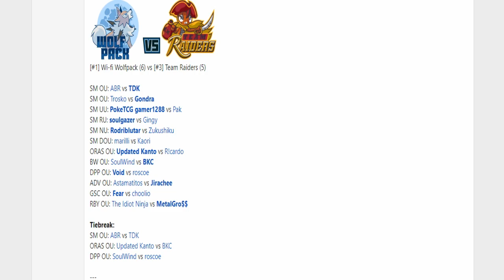Smogon Premier League 9 - Finals Tiebreak: SoulWind vs roscoe (DPP OU)